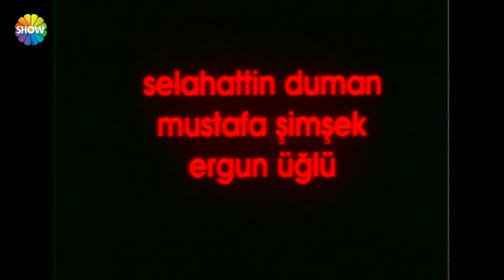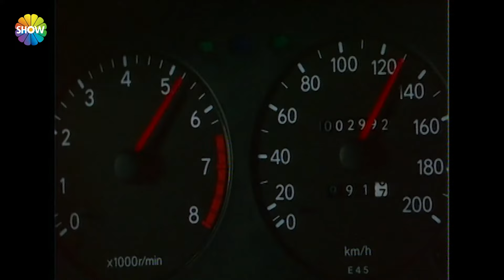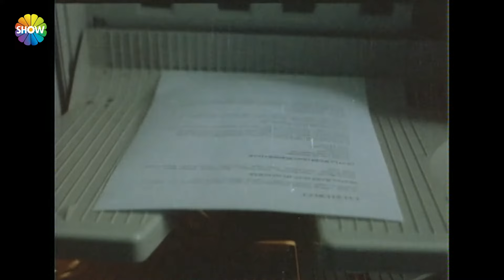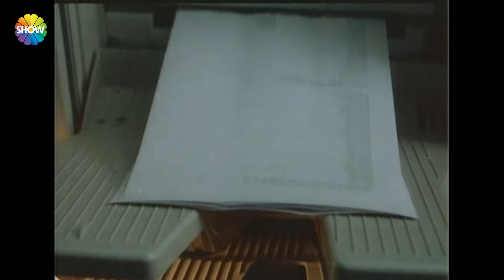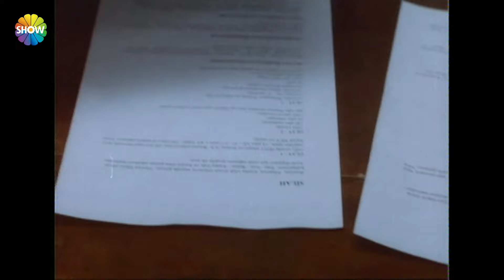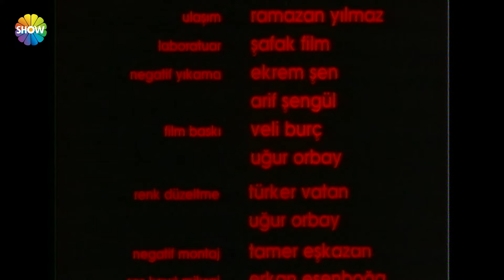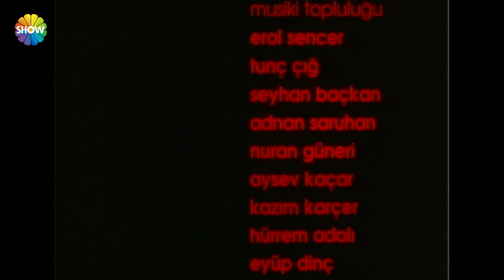Bir Erkeğin Anatomisi (1997) - Türk Filmi | Tek Parça Full HD (Uğur Polat & Ayda Aksel)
Bir Erkeğin Anatomisi, yıllanmış karısıyla sorunları olan, hayatını tekerlekli sandalyede sürdüren kız kardeşi Saime (Deniz Uğur) ile yaşanan ve davaları nedeniyle tehdit ve takip edilen avukat Taner'in (Uğur Polat) öyküsü. Bürosunda en yakın arkadaşının karısıyla sevişen Taner'in özel ve iş yaşamı, gergin bir ortamda sürer. Bir yandan karısıyla olan sorunlu ilişkilerini düzeltmeye çalışırken, diğer yandan karanlık işlere bulaşmış bir müvekkilinin teslim ettiği belgelerle başı derttedir. Basına açıklandığında, ortalığı birbirine karıştıracak bu gizli belgeleri ele geçirmek isteyen bir çete peşindedir. Bir semt radyosunda gece programcılığı yapan Selma'nın (Ayda Aksel) sadık bir dinleyicisi olan Saime, ağabeyine bir öneride bulunur. Taner, romantik ruhlu felçli kızkardeşinin ısrarı üzerine Selma'nın programına telefonla katılır ve kısa bir sürede Selma ile Taner arasında yayın yoluyla ilginç bir ilişki kurulur. Her gece radyo stüdyosu ile bağlantı kurup içini döktüğü konuşmalarını dinleyen yüzlerce insan, bu ilişkiye sahip çıkar. Peşindeki kiralık katillerden kaçıp metruk bir evde gizlenen Taner, Selma ile konuşurken, dürbünlü bir tüfekle öldürülür.